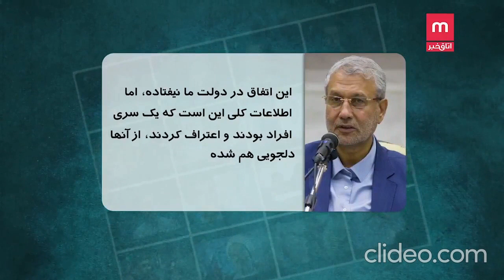ماجرای داماد و خواهر مازیار ابراهیمی، (اعترافات اجباری متهمان ترور دانشمندان هسته ای)